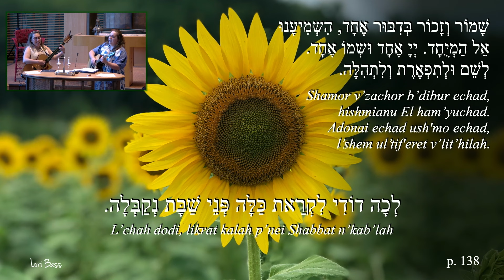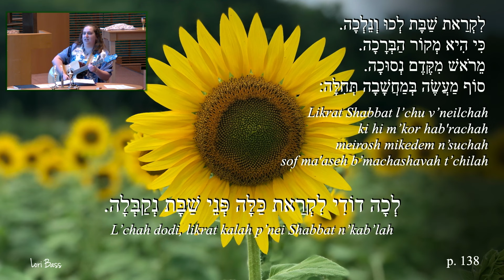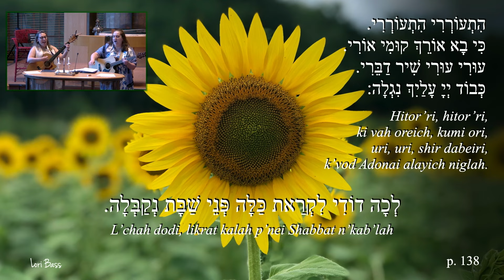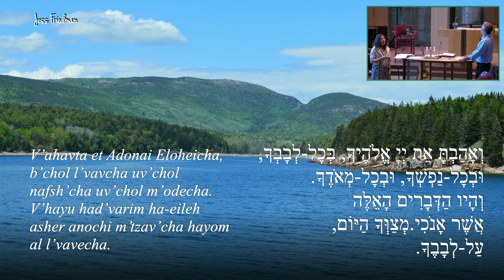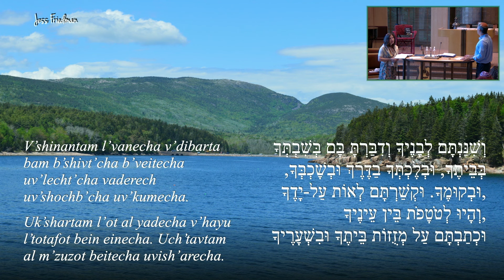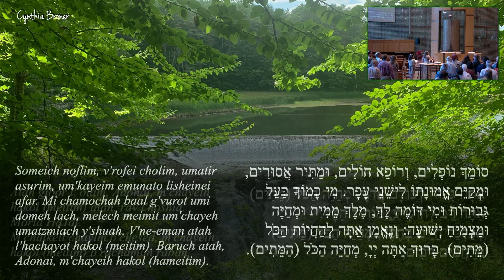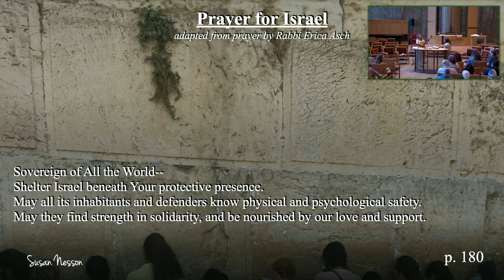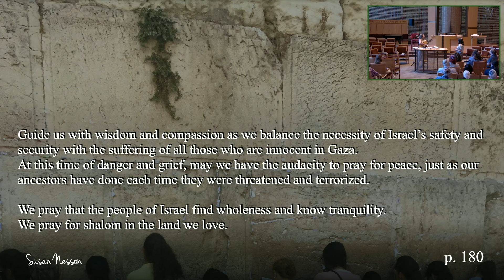Friday Shabbat Services | July 26, 2024